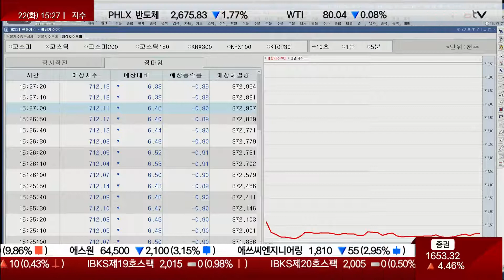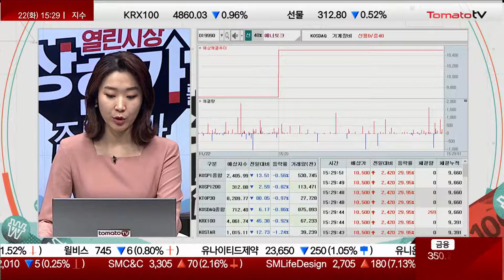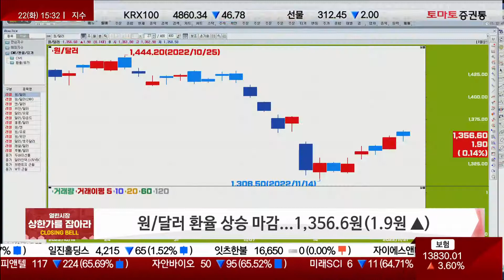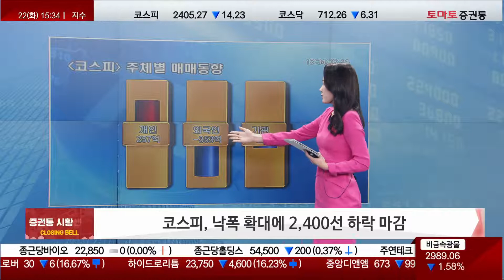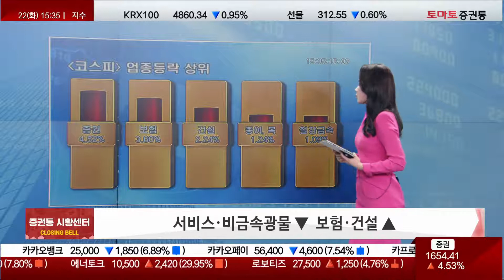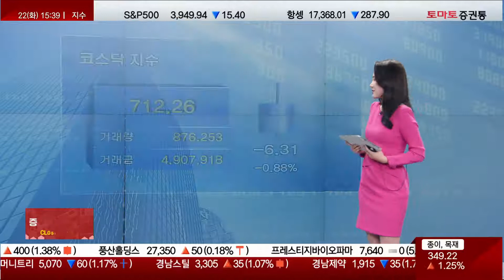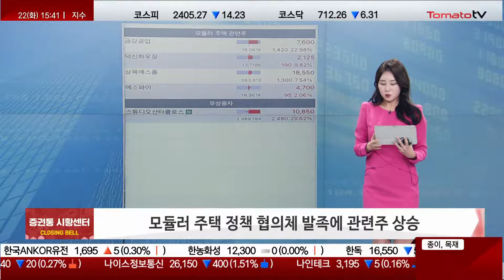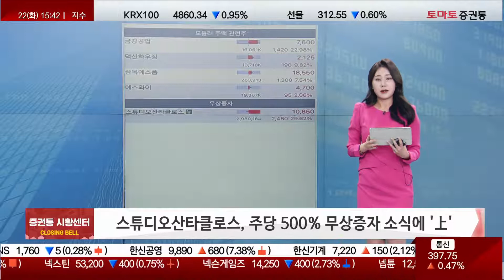중국 재봉쇄 우려 고조, 외국인 매도에 약세 마감 [마감 시황]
열린시장 상한가를 잡아라
진행 : 조수연
▶ 마감 시황

▶코스피, 낙폭 확대에 2,400선 하락 마감
서비스·비금속광물 ▼  보험·건설 ▲
시총 상위주, 대체로 하락 마감
물류 관련주, 화물연대 총파업에 수혜
제주항공, 주주배정 유상증자 소식에 급락

▶코스닥, 5거래일 연속 하락...710선 마감
모듈러 주택 정책 협의체 발족에 관련주 상승
스튜디오산타클로스, 주당 500% 무상증자 소식에 '上'